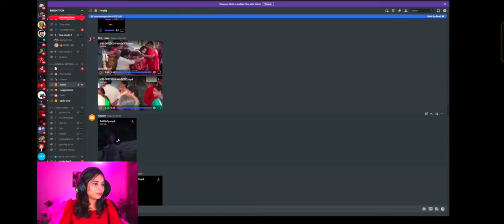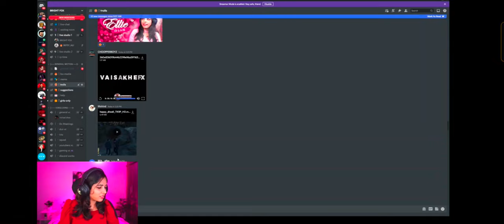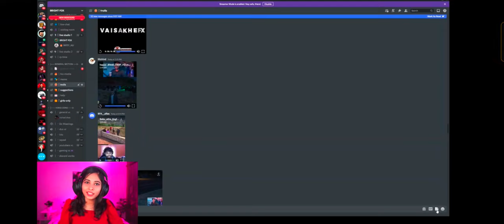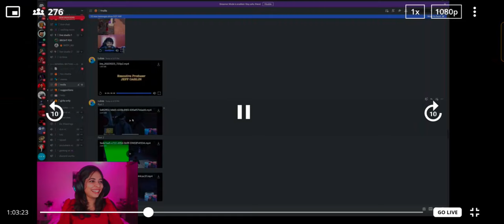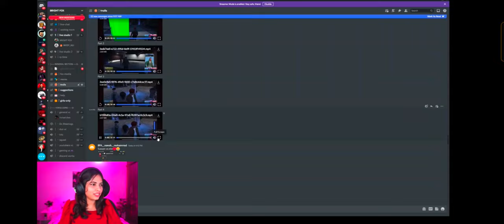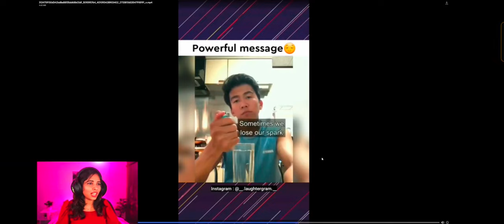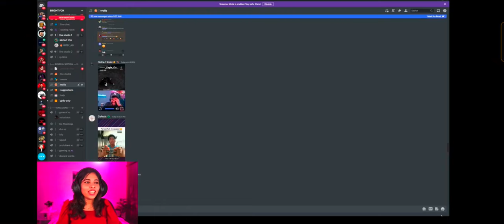bright fox reacting discord 💥🤣 കൊള്ളാം പൊളി സാനം 🤣🤣🔥brightfox